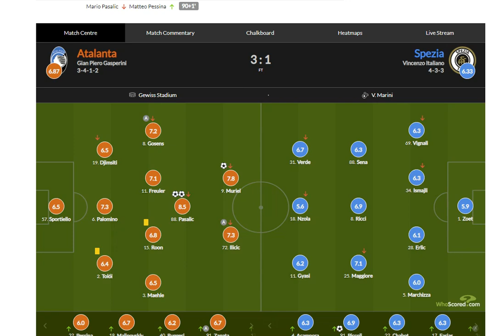PÓS JOGO ATALANTA 3 X 1 SPEZIA - SERIE A CAMPEONATO ITALIANO